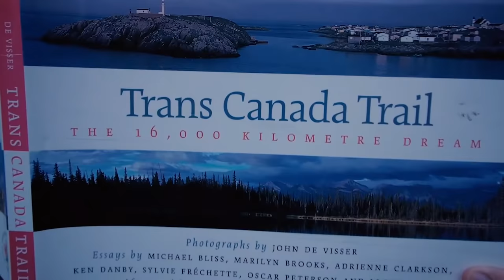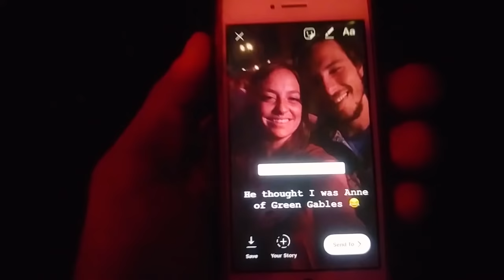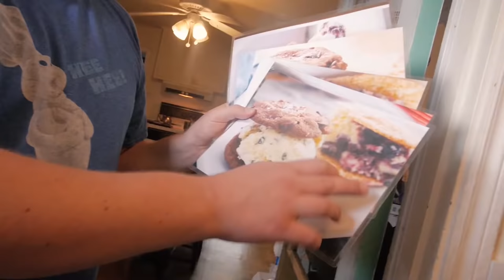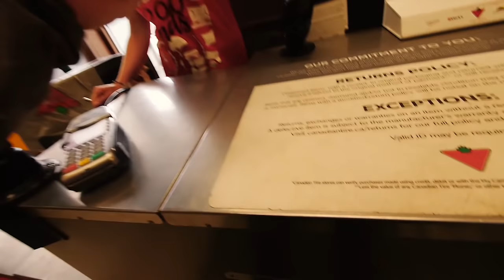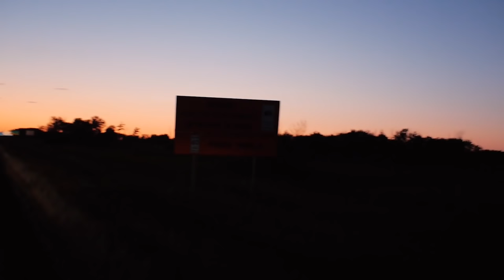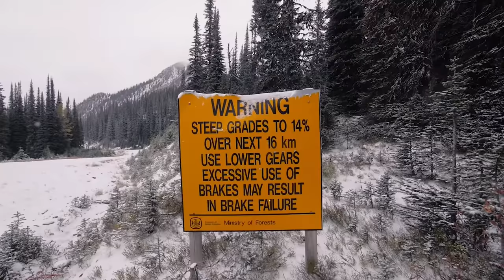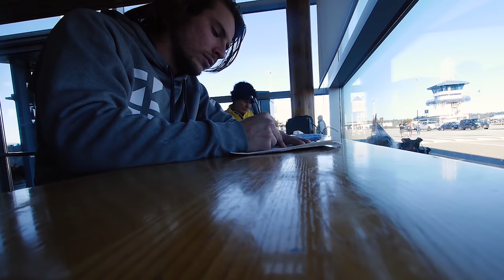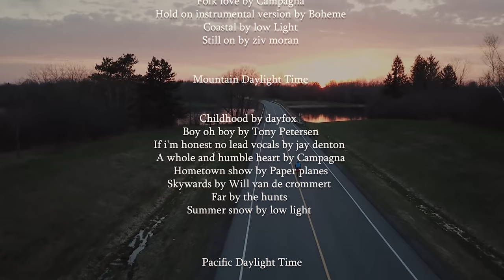Cycling Across Canada Solo at 22 - The Greatest Trail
The Greatest Trail - A Purpose-Filled Journey Across Canada

An 8,000km epic voyage of hope and determination. Across every Canadian province; into fog, following great lakes, across the prairies and over mountains, Timmy brings you along on an unpredictable, cultural and purposeful adventure.

Follow the adventure on instagram!  @theadventuresoftimmyleger

My camera gear:

-Lens :  LUMIX G 25mm F/1.7 + 7-14mm F/4.0